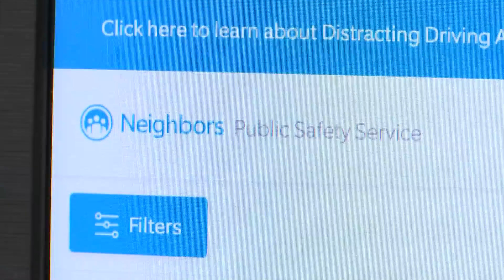Belvidere Police fight crime with help from residents' doorbells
The Belvidere Police Department is connecting with a community camera app to solve crimes.